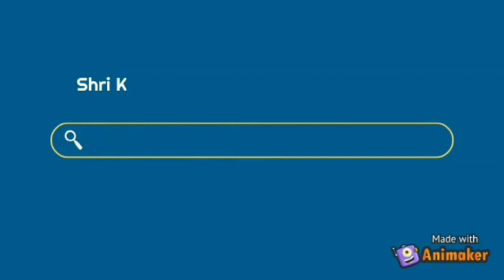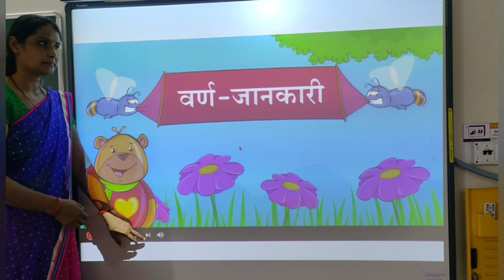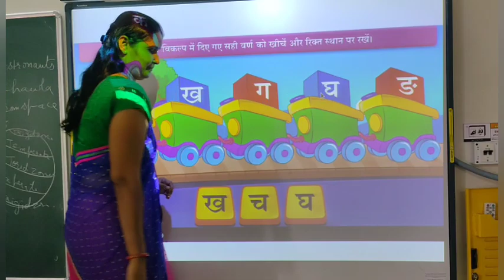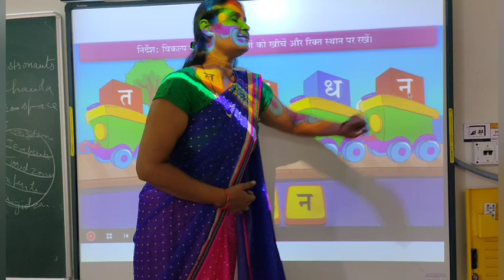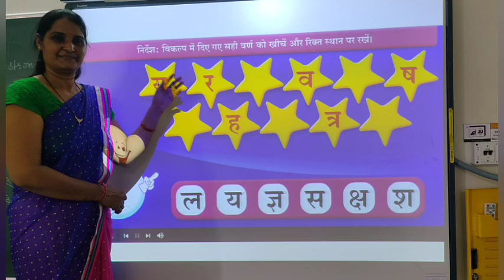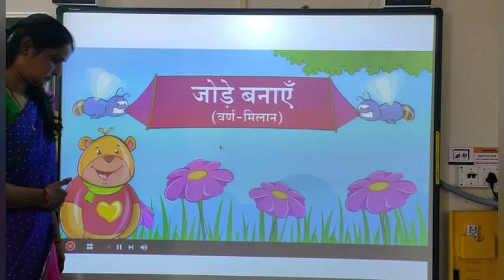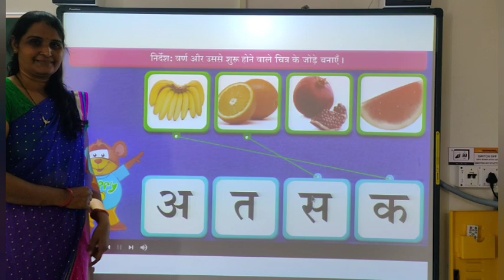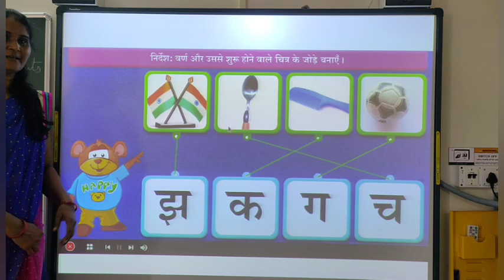Std-1 Hindi Part-4